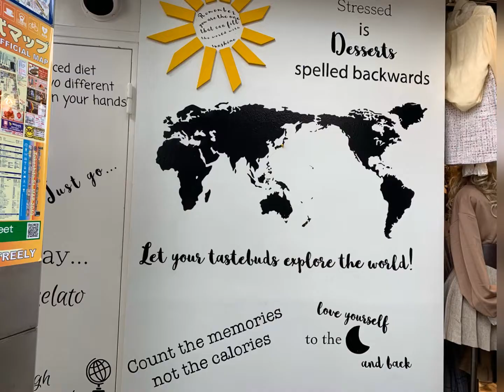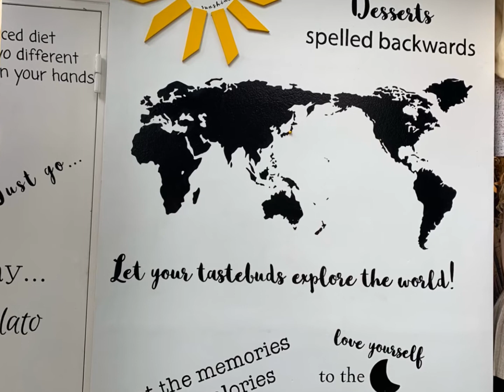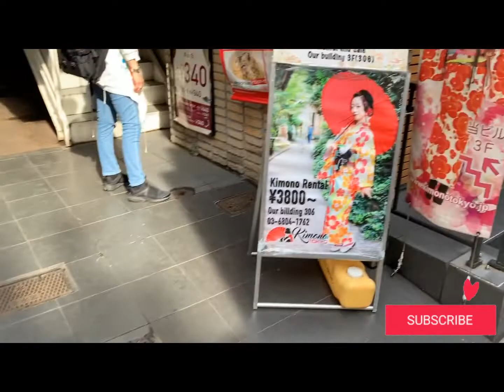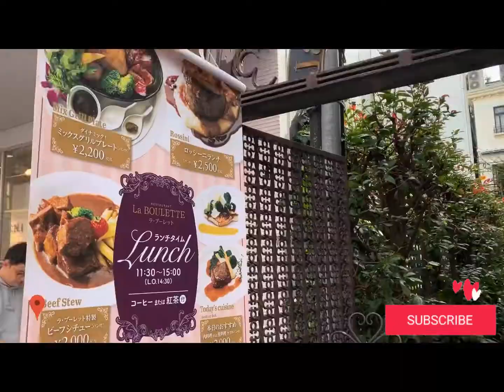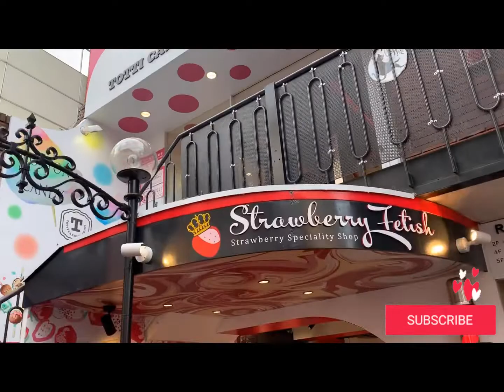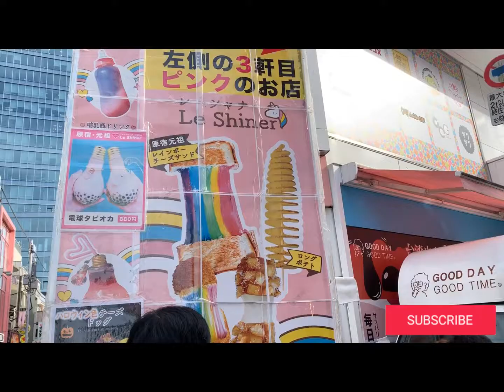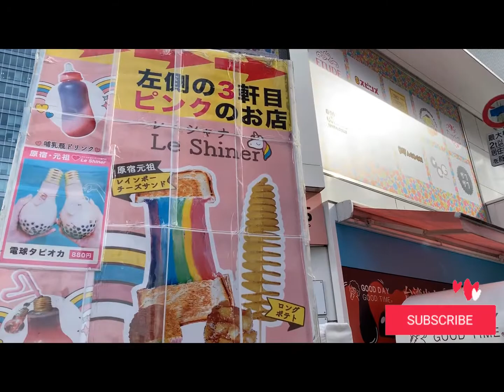原宿 | Things to Do in Harajuku | Takeshita Street | Shopping | Tamil Vlog Japan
Best place for Street shopping, Fashion, Food and Kawaii Culture is absolutely in Harajuku. Buzzing Harajuku is renowned for colorful street art and youth fashion, with quirky vintage clothing stores and cosplay shops along Takeshita Street. One thing we shouldn’t miss is their unique fashion culture. It is home to many fashion styles such as Lolita, Gothic and Gothloli. On the other side of Takeshita Street very posh and luxuries shopping area named Ometesando and Meiji Jingu Shrine.